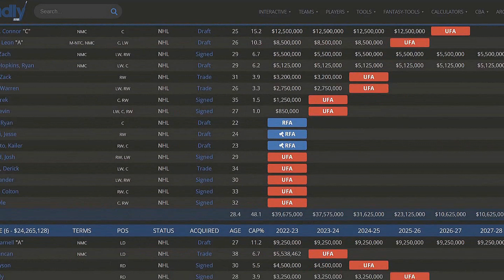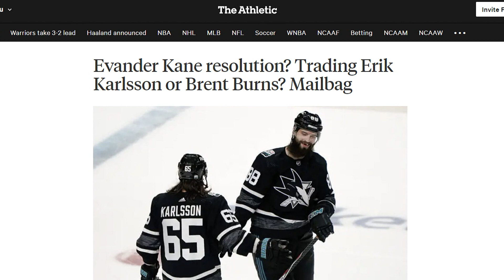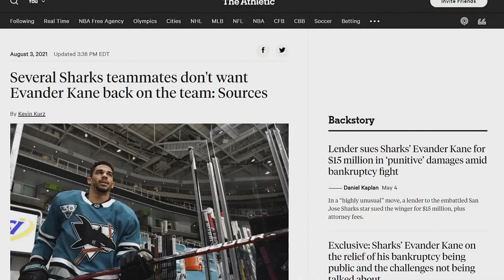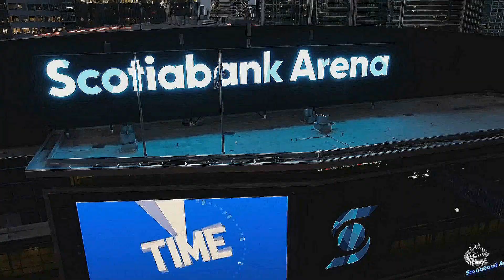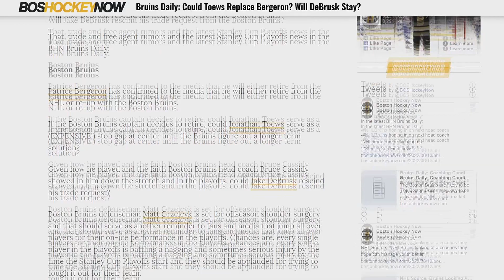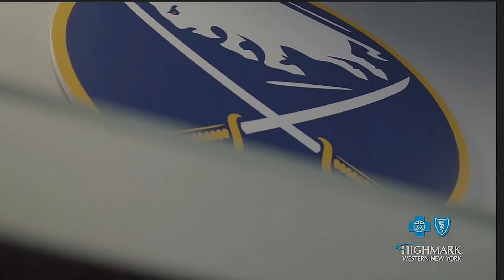NHL/HOW Would These Moves Make ANY SENSE?!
A special thanks to the following Patrons:
Mark Clauser, Florida Catholic Guy, Hunter Burch,  Dom Margiotta and Patrick K!

Sources:
Kane: